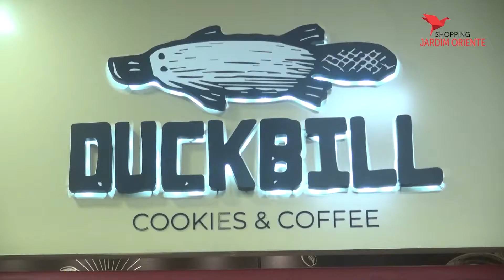Duckbill - Shopping Jardim Oriente - Vale Shop (Programa 626)